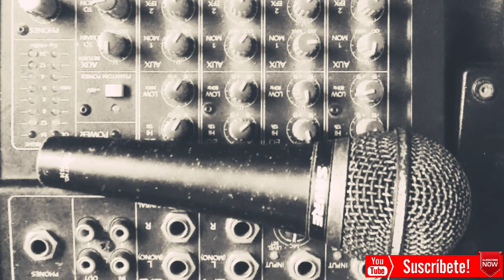Talentos De Escuinapa - Cby - Lil Yepy - DrunTnT - Mr.Lil flako - L.Negro - DoQer - RAP MEXICANO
By PuebloaRecordsMusic.
Buscame En Facebook
Buscame En Google.